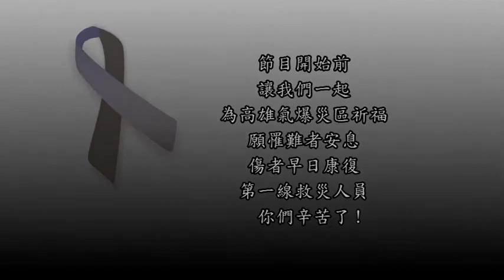國防線上：推廣募兵 樂教傳愛